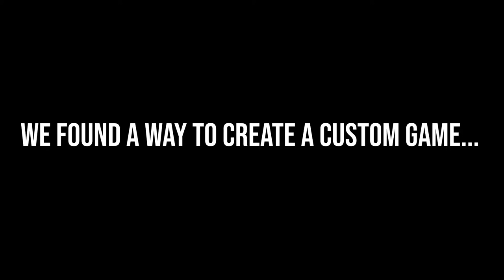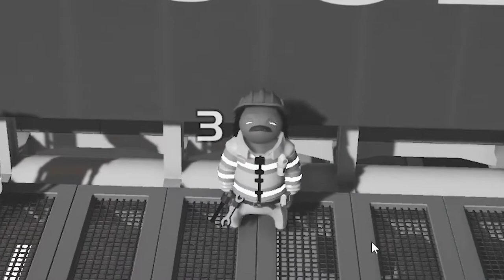This is Gang Beasts... *A MUST WATCH*